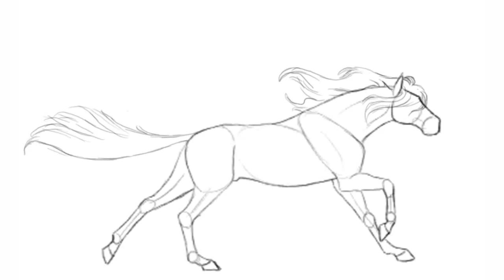Fun times & club chest Top 1 club!!